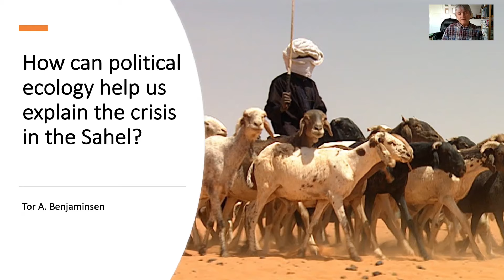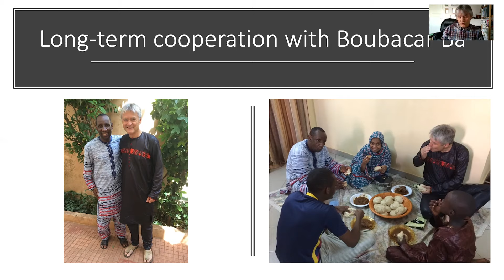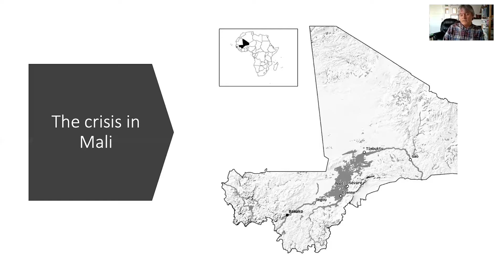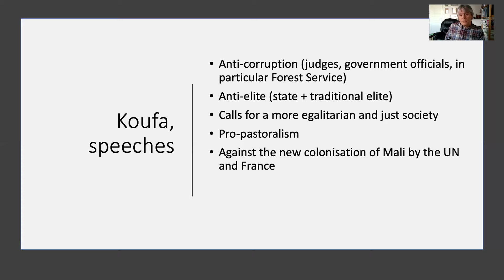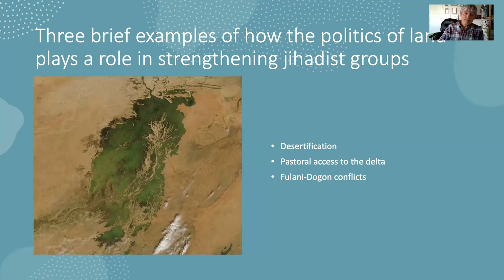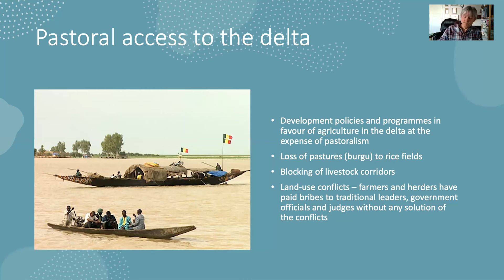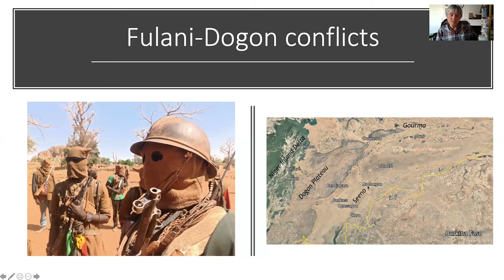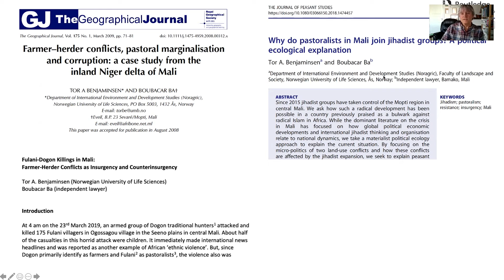How can Political Ecology help us explain the crisis in the Sahel? by Tor A. Benjaminsen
Noragric Friday's Seminars are an academic space where staff from Noragric at NMBU can share their work and ideas. In this seminar, Tor A. Benjaminsen explains how struggles of power, land and natural resources are intertwined with the conflicts currently unfolding in Mali and the Sahel region at large.